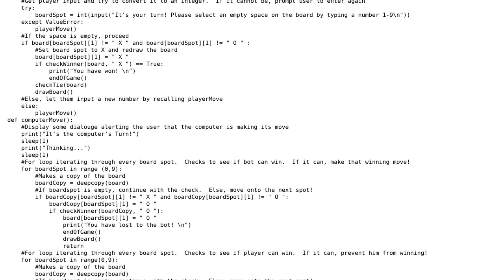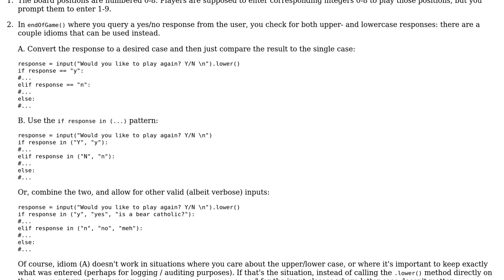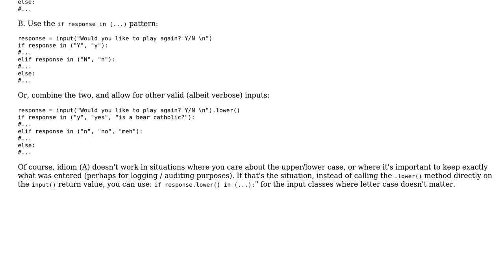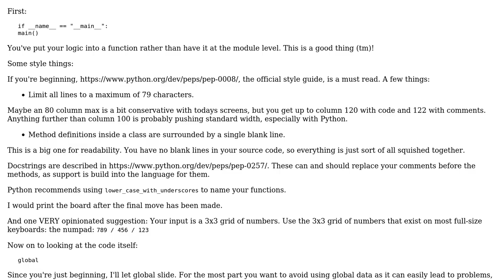Basic Python Tic-Tac-Toe Game (2 Solutions!!)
Basic Python Tic-Tac-Toe Game

With thanks & praise to God, and with thanks to the many people who have made this project possible! | Content (except music & images) licensed under CC BY-SA | Music | Images & others | With thanks to user scottbb user Mikeman111 user Jamal user CAD97 and the Stack Exchange Network Trademarks are property of their respective owners. You are responsible for your own actions.